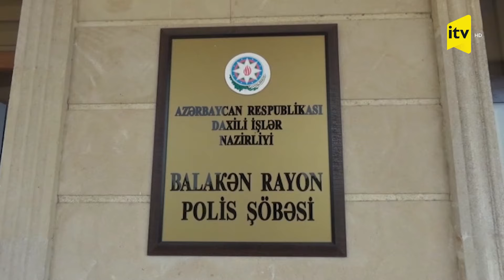Balakəndə narkotiklərin satışı ilə məşğul olan qonşular saxlanılıb